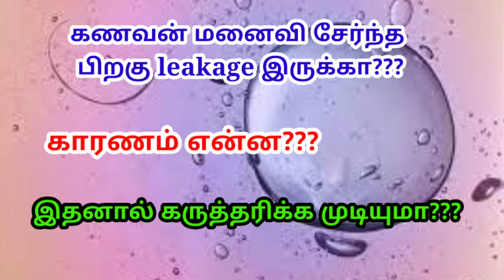karbam tharithal arikuri tamil | After intercourse tamil | leakage after intercourse in tamil